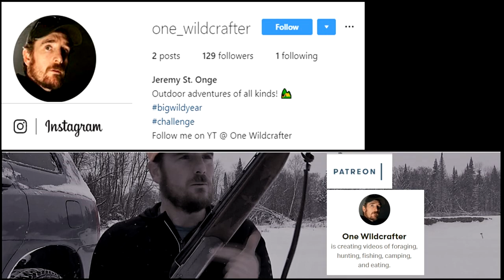Crow Hunt | Raccoon burger | Wilderness Living Challenge S6E5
It's the fifth day of the Wilderness Living Challenge (Season 6) with the Wooded Beardsman. We've been catching and cooking our way through the week and today is no exception as we try out hand at crow hunting, pigeon hunting, deer hunting, and turkey hunting with shotgun, crossbow, compound, and air rifle!